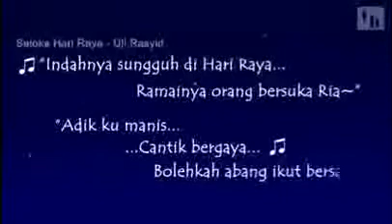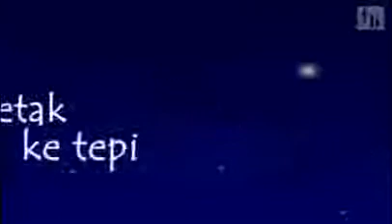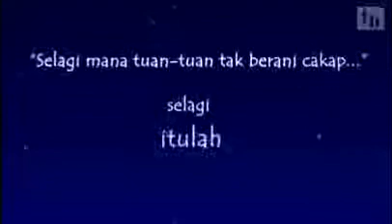Kenalpasti kesalahan-kesalahan di Hari Raya ini yang tak disedari ...